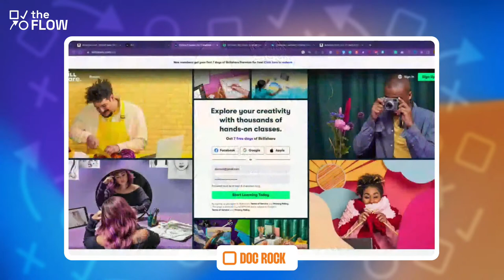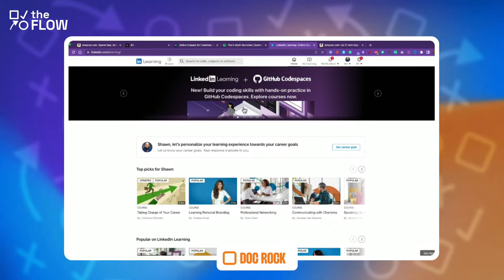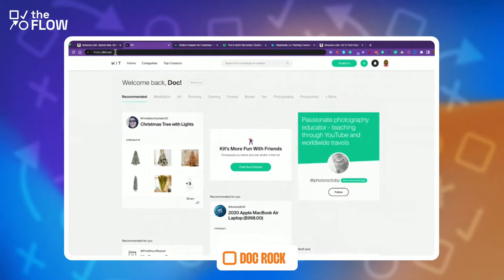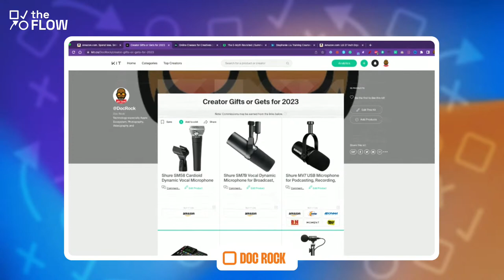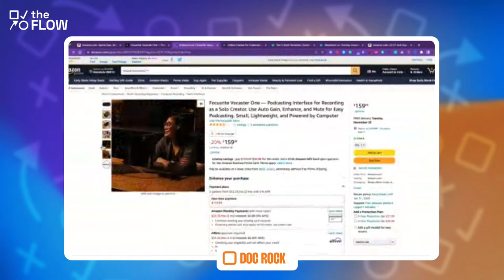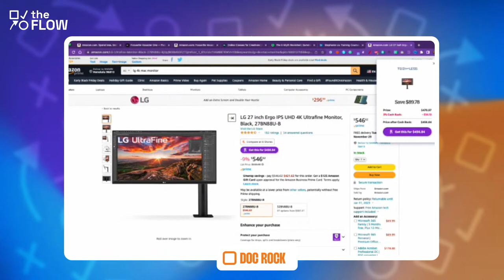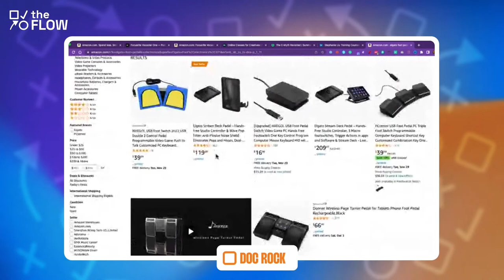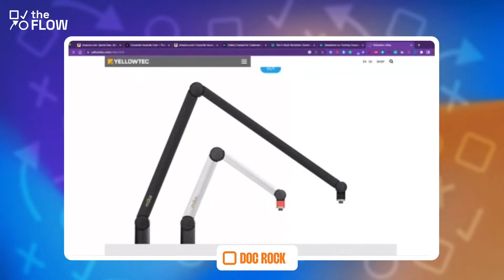Video Podcasting Gear & Tech | The Flow LIVE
It's almost CyberWeekend and we know that you're thinking all about what video podcasting gear & tech you need to start your podcast or amp it up for 2023. We've got your back! Join Doc Rock for a special episode of The Flow where Doc will share his favorite video podcasting gear & tech and answer common questions about how to set up your podcasting studio.

Welcome to The Flow. Created by Ecamm and hosted by Doc Rock and Katie Fawkes, this weekly show will take you step-by-step through the process of video podcasting. Our focus is on building efficient and effective workflows so that your content shines.

Audio only podcast episodes drop a week after the live video streams.

LINKS